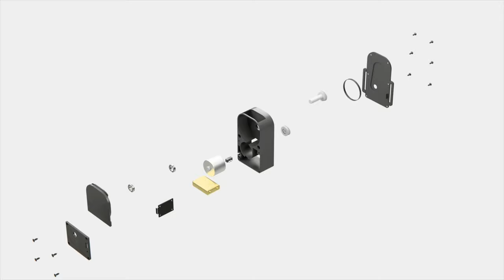X Force by Kingsley Xu & Bond Lee - lepetitmagicien.com